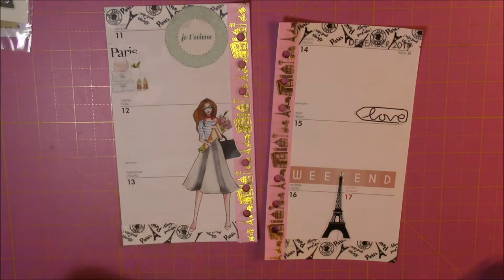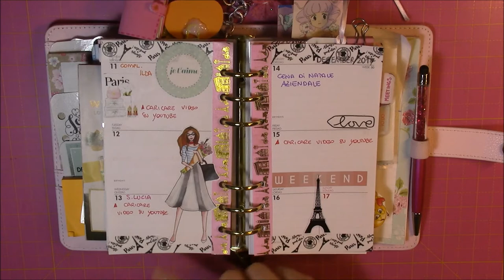PLAN WITH ME WEEK 50 #41